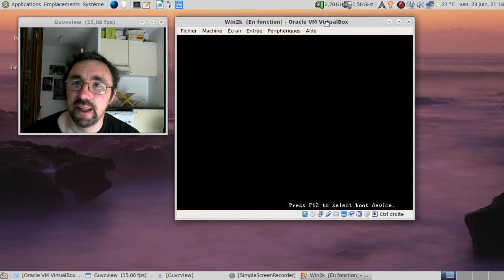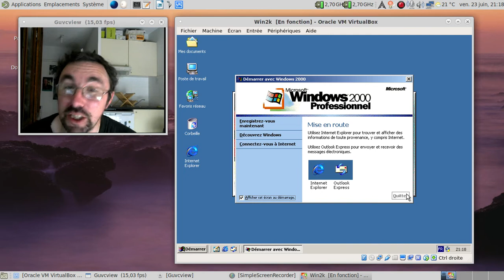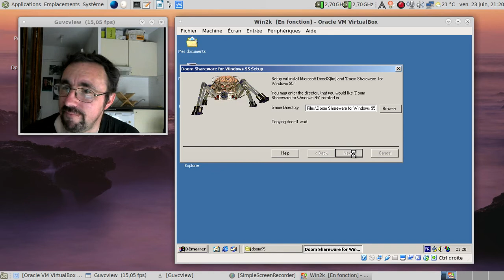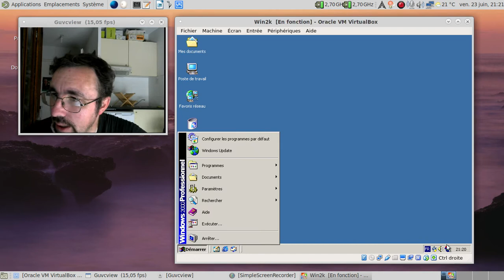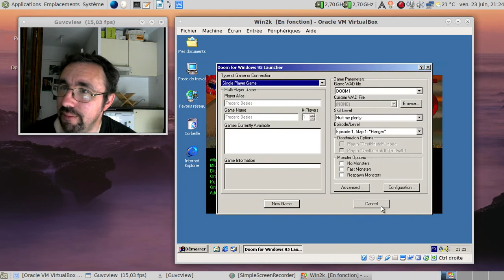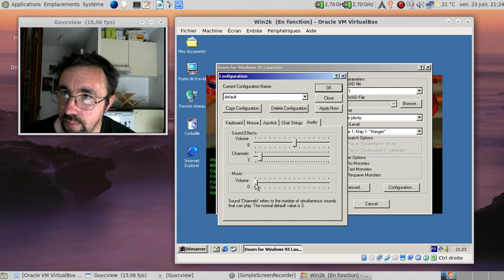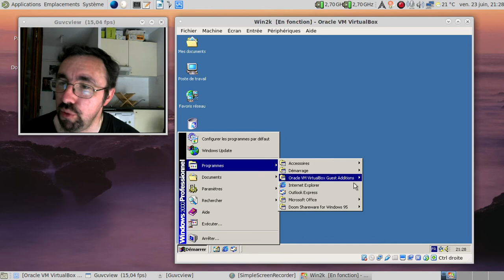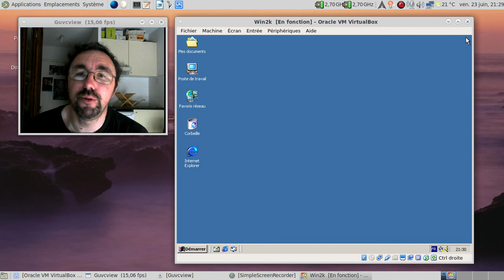Ah, Doom95, le jeu qui voulait promouvoir MS-Windows 95...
Horodatage :

01:41 : lancement de la machine virtuelle
03:25 : un son qui fleure bon les années 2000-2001.
04:20 : bonus n°1 de la vidéo...
05:12 : un installateur "badass" :D
06:12 : rajoutons le patch pour la souris...
07:05 : oh, un Doom sur MS-Windows :)
07:10 : je sais pas pourquoi, je voudrais pas être à la place du Doomguy... :/
07:37 : oh, la jolie coquille :)
09:03 : ça rame quand même pas mal :(
09:54 : coupons la musique pour diminuer les ralentissements !
10:15 : ça va mieux ?
10:53 : ça rame un peu trop :(
11:58 : bon, le son a décidé de partir en vacances :(
13:57 : lançons MS-Excel95...
14:21 : l'easter egg de MS-Excel95
15:19 : conclusion